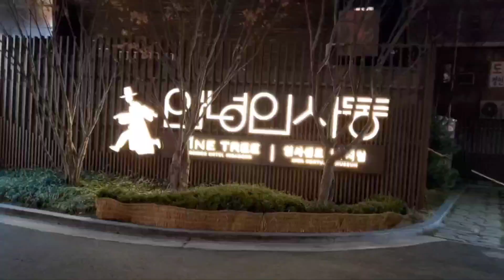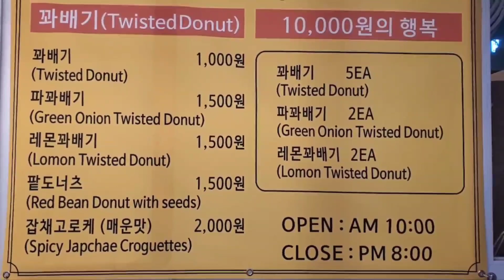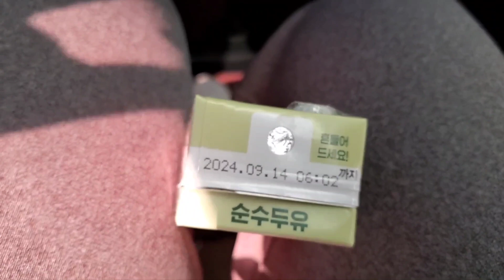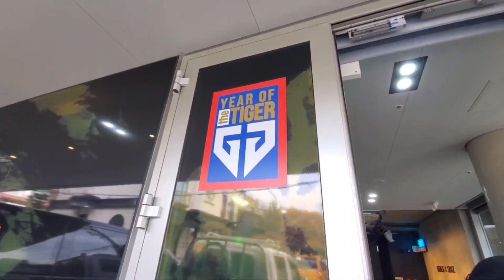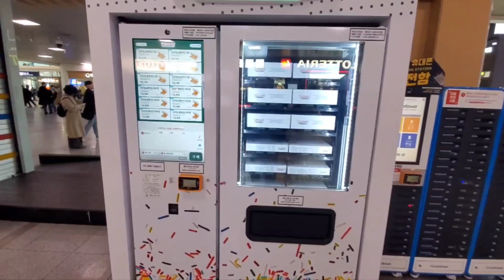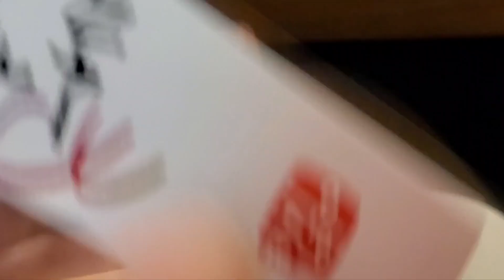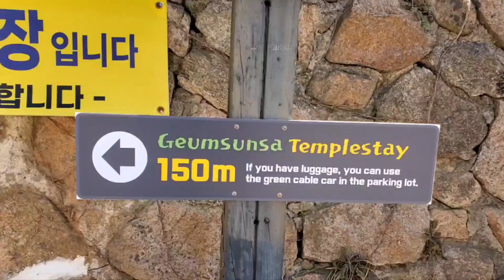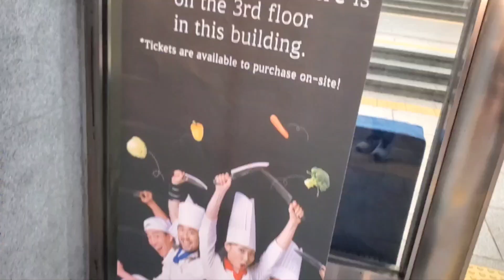Seoul and Busan Chronicles: A Week+ of Discovery and Diversity in South Korea | March 2-10, 2024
I joined the International Perspectives on Higher Education program alongside fellow faculty and staff from the University of South Carolina - Columbia. During our time in Seoul, South Korea, I lodged at the Nine Tree Premier Insadong hotel and dined at Jeon Saam on the first night.

On the second day, we embarked on a subway challenge, explored Insadong street, and had dinner at Choedaegamne.

Day 3 involved a visit to the DMZ with a North Korea defector, where we toured significant sites including the 2nd infiltration tunnels, Cheorwon Peace Observatory, Woljeong-ri Station, and Cheorwon Korean Workers' Party Headquarters.

The following day, we attended a lecture on Solidarity for LGBTQ Human Rights of Korea, visited the Changdeokgung Palace and the National Museum of Korea Contemporary History.

Day 5 was filled with diverse experiences including a visit to Gen G E Sports Global Academy, a tour of Korea University, and a lecture about Samsung, followed by dinner at Kkot Bape Pida.

Day 6 saw us traveling to Busan, exploring the Gamcheon Culture Village, and indulging in delicious king crab at the Jagalchi Fish Market.

On the program's final day, we visited the Haedong Yonggungsa Temple.

After the program, I extended my stay to enjoy additional experiences such as a sunset cruise on the Han River, attending the cookin' nanta show, participating in a day Templestay at Geumsunsa, taking a stroll down the Cheonggyecheon stream, and savoring some amazing fried chicken at BHC.